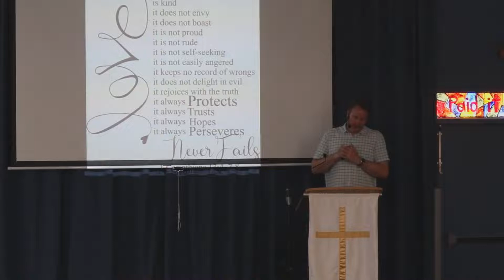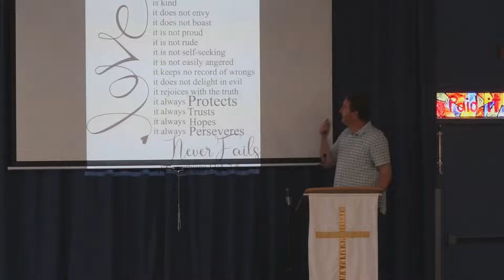Jonathan Mitchell - 29th Jan 2023 - Love is...